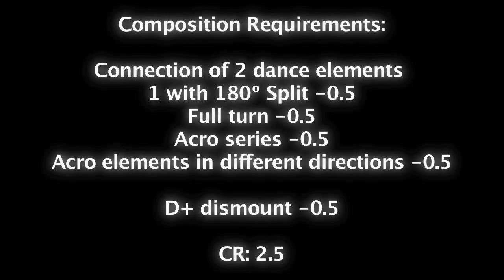Sui Lu 2011 Beam D-Score (2013-2016 CoP)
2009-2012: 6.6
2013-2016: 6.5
6.6 + 9.266 = 15.866